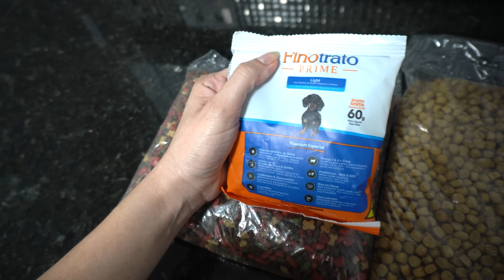COMPRAMOS PEÇAS PARA O ENXOVAL DA NENÉM 😍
A progressiva Fashion Gold é sem formol, orgânica, compatível com todas as químicas, pode ser usada por lactantes, gestantes e até crianças. ♥️